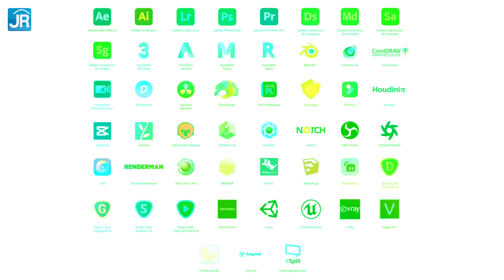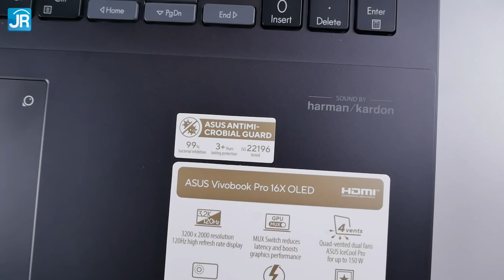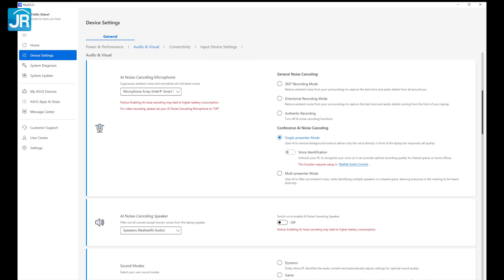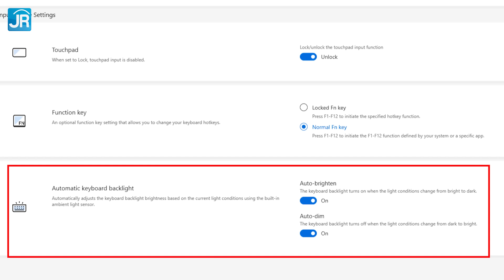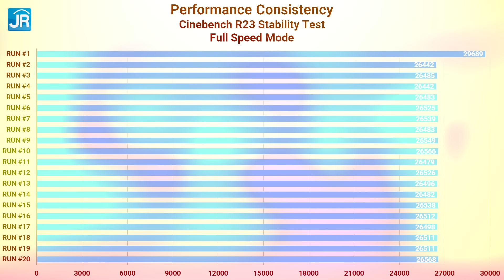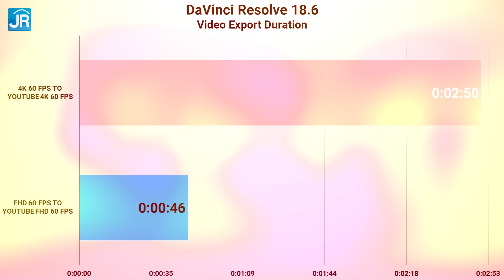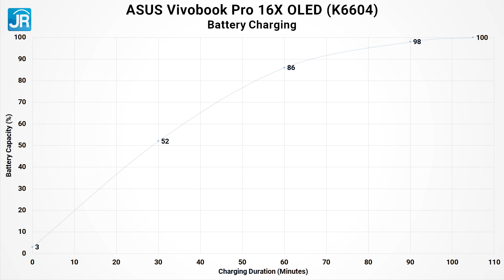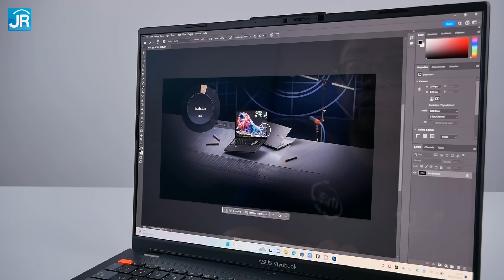Laptopnya Kreator Profesional! REVIEW ASUS Vivobook Pro 16X OLED K6604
Laptop untuk konten kreator tuh harusnya begini. Prosesornya, Intel Core i9 seri HX yang 24-Core dan GPU-nya, RTX 40 Series. Sudah disertifikasi RTX Studio Laptop juga. Layarnya juga sudah 3.2K 120 Hz OLED 100% DCI-P3 dengan Delta E dibawah 2 dan Pantone Validated. Mau Editing Video, Rendering 3D, Desain, atau main Game, bisa semua disini.

Script & Pengujian: Gatot Tri Yuwono
Host: Dedy Irvan
Editor: Dian Syarifudin

Timestamp:
00:00 Pembukaan
00:50 ASUS Vivobook Pro 16X OLED K6604
01:13 Spesifikasi
03:19 Desain
04:44 Layar
06:15 Kamera & mikrofon
07:39 Audio
08:14 Konektor
08:36 Keyboard
09:38 Touchpad
09:59 ASUS DialPad
10:54 Keamanan
11:11 Sistem pendingin
11:30 Uji performa sintetis
13:00 Uji aplikasi
15:05 Uji gaming
16:03 Suhu kerja
16:45 Uji media penyimpanan
17:07 Uji baterai
17:47 Uji pengisian daya
18:06 Harga, bonus & garansi
19:00 Hal yang perlu diperhatikan
19:34 Poin menarik
20:39 Kesimpulan & penutup